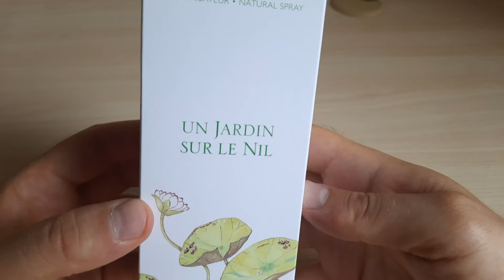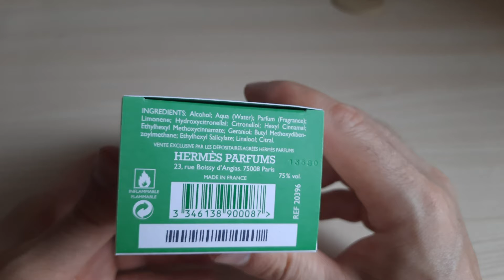Hermes Un Jardin Sur le Nil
Распаковка парфюма Hermes Un Jardin Sur le Nil